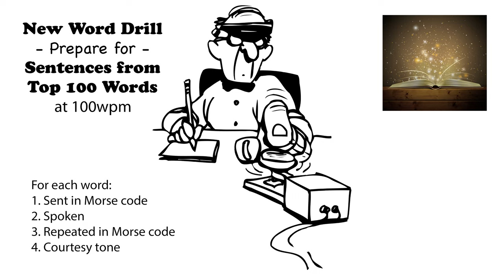Sentences from Top 100 Words - New Word Drill - 100wpm